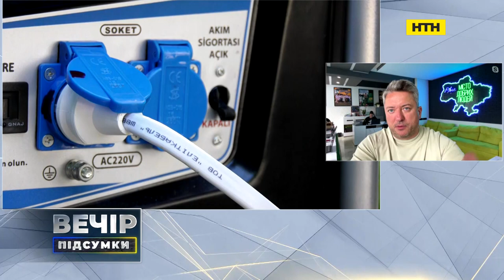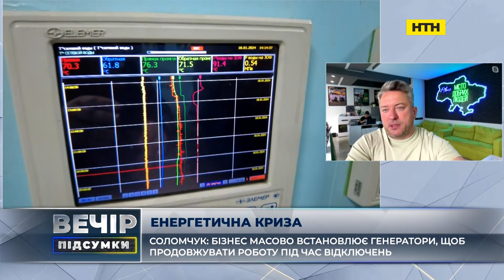Вечір. Підсумки за 10 липня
– Саміт НАТО: чи можуть запропонувати Україні членство в НАТО на липневому саміті блоку у Вашингтоні? Який політичний сигнал від НАТО отримає Україна? Як розуміти заяву Байдена, що мир в Україні не означає її членства в НАТО? Вибори Генсека НАТО: чи очолить Альянс Марк Рютте і якою буде його політика щодо України?

– путін не може припинити ядерні погрози: чи змінить росія ядерну доктрину? Литвиненко: путін може застосувати ядерну зброю у разі "катастрофічної поразки" в Україні. Чи посилить росія ядерну програму КНДР після візиту до Кіма? НАТО приводить ядерну зброю до бойової готовності: як Захід реагує на шантаж путіна і що буде далі?

Іван Ступак, військовий експерт, колишній співробітник СБУ (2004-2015):
Криза в енергетиці ще до кінця літа може призвести до підвищення цін на бакалію до 15%, а на молочні продукти – до 30%. Найбільше здорожчають молочні продукти, зберігання яких вимагає безперебійного електропостачання. Магазини вже стикаються з перебоями у постачанні локальних продуктів від невеликих підприємств, які не мають генераторів. З якими цінами на основні продукти увійдемо в осінь: Як виживати великому ритейлу і малим підприємствам?

Нові установки "Петріот", ІРІС-Т, ось-ось в небі над Україною мають з'явитись Ф-16. "Байрактари", FPV-дрони, дрони-бомбери та дрони-камікадзе. Перші місяці війни основним закликом України до світу було “закрийте небо”. Наскільки за час з початку повномасштабного ми просунулись до остаточного закриття питання? Як змінились дрони та безпілотні авіасистеми українського виробництва? Чи вдосконалюється закордонне виробництво безпілотників так само як українське? Які виробництва стануть провідними в галузі і як налагоджується спільне виробництво? Хто вони ті, хто виготовляє дрони для українського фронту і ті, хто ними керує? Великі авіації: чи стане війна новим стартом для українських АНів, "Мрій" та гелікоптерів?